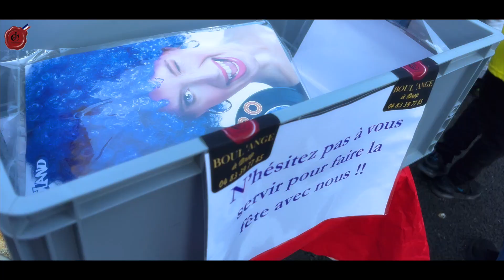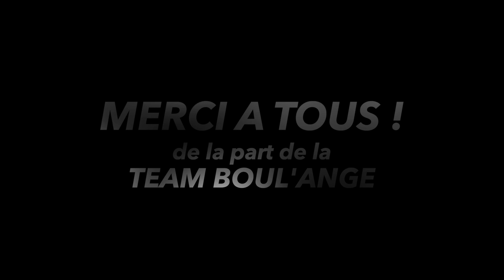Inauguration Terrasse Drap de BOUL'ANGE JC Tradition 2023 (réal: G. Exposito) Tous droits réservés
Inauguration de la nouvelle Terrasse gourmande de la boulangerie pâtisserie traiteur à Drap "BOUL'ANGE"
Par JC Tradition (Jeremy CASALATI)

BOUL'ANGE
30 Avenue du Général de Gaulle, 06330 DrapTéléphone : 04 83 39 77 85

Mai 2023
Lieu : DRAP (06)